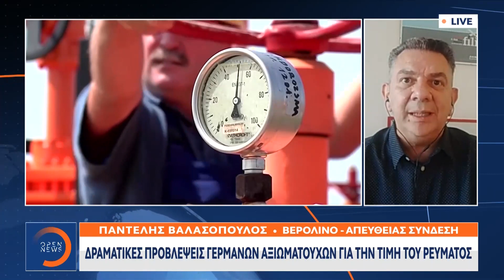Δραματικές προβλέψεις Γερμανών αξιωματούχων για την τιμή του ρεύματος | OPEN TV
Γίνετε μέλος στο κανάλι του OPEN για να αποκτήσετε πρόσβαση σε προνόμια:
Οι Γερμανοί κάνουν δραματικές εκτιμήσεις για το πόσο θα κοστίζει η ενέργεια στο μέλλον και οι λογαριασμοί που θα πληρώνουν οι καταναλωτές.